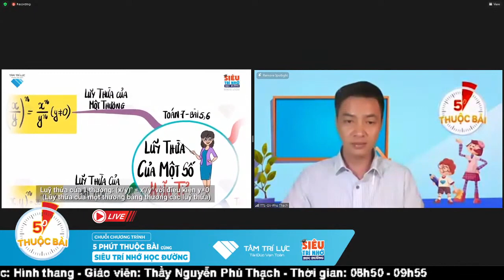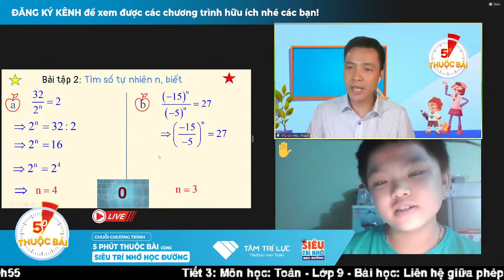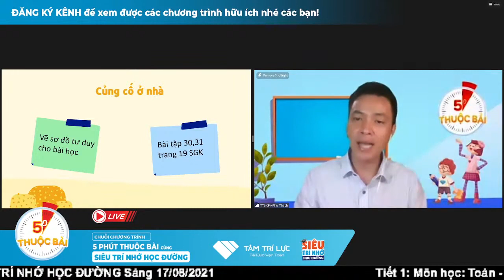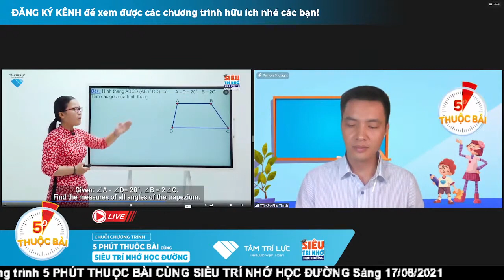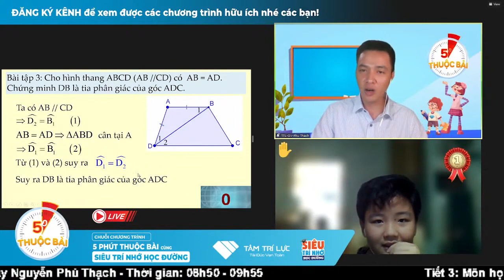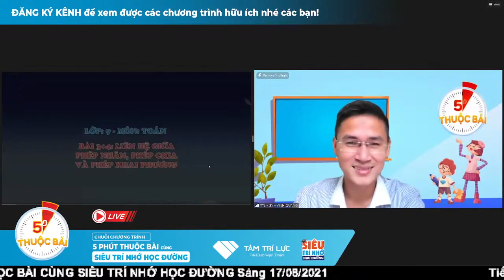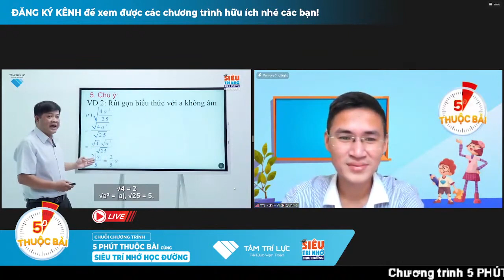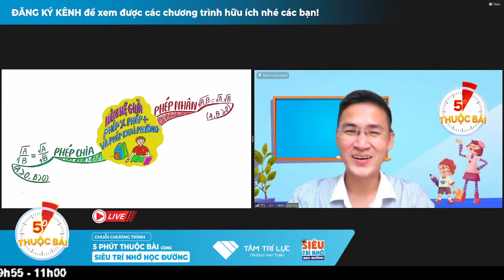🔴Chuỗi chương trình 5 phút thuộc bài cùng Siêu Trí Nhớ Học Đường Sáng 20/08/21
🎪Chương trình 5 PHÚT THUỘC BÀI CÙNG SIÊU TRÍ NHỚ HỌC ĐƯỜNG
📚Môn học: Toán - Lớp 7
📖Bài học: Lũy thừa của một số hữu tỉ (Tiếp theo)
🎓Giáo viên: Thầy Nguyễn Phú Thạch
⏰Thời gian: 07h45 - 08h50
📚Môn học: Toán - Lớp 8
📖Bài học: Hình thang
⏰Thời gian: 08h50 - 09h55
📚Môn học: Toán - Lớp 9
🎓Giáo viên: Thầy Võ Văn Vinh Quang
⏰Thời gian: 09h55 - 11h00
Quý phụ huynh cho các con vào học và cùng chia sẻ chương trình để nhiều em nhỏ khác cũng được học nhé

💥CHƯƠNG TRÌNH ĐỒNG HÀNH HỖ TRỢ HỌC SINH MÙA COVID💥

⭐Để giúp học sinh cả nước được học chương trình SIÊU TRÍ NHỚ HỌC ĐƯỜNG TRONG SUỐT 1 NĂM CHỈ VỚI 100.000Đ (Một trăm nghìn đồng) giai đoạn khó khăn mùa dịch, Cổ Đông Đinh Đức Thuận và Thầy Nguyễn Phùng Phong mời quý Phụ Huynh tham gia chương trình cánh tay nối dài giúp lan toả chương trình SIÊU TRÍ NHỚ HỌC ĐƯỜNG đến từng nhà góp phần tạo sân chơi cho các gia đình hiếu học, để các con học kỹ năng tự học, học phương pháp học tập hiệu quả bằng cả hai bán cầu não. Từ đó, học nhanh nhớ lâu, học tập nhẹ nhàng vui vẻ.

⭐Quý phụ huynh hãy điền thông tin vào form này để tham gia nhé, mỗi khách hàng quý phụ huynh giới thiệu được Thầy Đinh Đức Thuận xin gửi lại cho quý phụ huynh 30.000đ (ba mươi nghìn đồng/Tài khoản lớp) và số tiền này, quý phụ huynh có thể nhận vào tài khoản ngân hàng, hoặc gửi cho quỹ từ thiện nào đó. Xin chân thành cảm ơn Quý phụ huynh.

1. Hỗ trợ học viên Tâm Trí Lực tại group
2. Group giúp con luyện tập kích hoạt hai bán cầu não
3. Siêu trí nhớ học đường
4. Thầy Đinh Đức Thuận, giảng viên Siêu trí nhớ